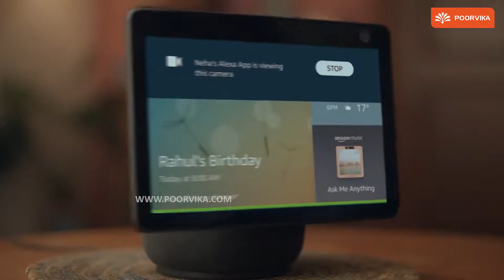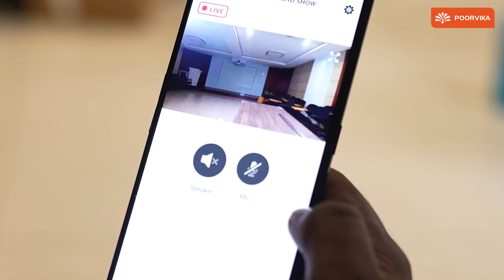Amazon's Alexa Echo Show 10 - Review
Welcome back to the Poorvika Mobiles YouTube Channel! Today's video goes in-depth about the New Amazon Echo Show 10 with Motion Detection and an Extremely Advanced AI!

The Amazon Echo Show 10 is another feather to Amazon's signature devices that seem to break the norm! It's got a 10.1" rotating HD Screen that displays all the information, Netflix shows or the videos you need, in crystal-clear visuals!

The Motion Detection feature on the Echo Show 10 is no joke! It's the main highlight! It detects you wherever you move around in a room, and automatically turns to face you! It also redirects by itself and makes you the center of the camera even if you move a bit during conversations!

One moment, the Echo Show 10 is your best friend as Alexa, and the next moment, it's a Security Camera to monitor your place! Watch the video for more information about the Echo Show 10!

Get the Amazon Echo Show 10 today from Poorvika online or your nearest Poorvika Showroom, to experience its advanced AI in action! You can also get the Poorvika Protection Pack along with your gadgetsto safeguard it against Accidental and Liquid Damages!

Chapters :

00:00 - 00:10 - Intro
00:11 - 00:39 - Design & Display
00:40 - 00:59 - Automotion Detection
01:00 - 01:50 - Features
01:51 - 02:04 - Conclusion